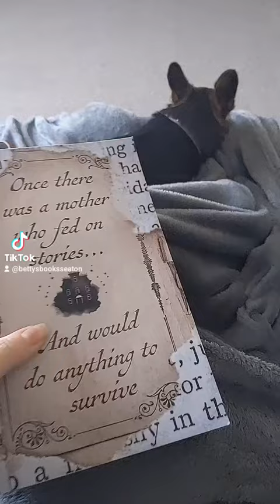What I'm reading